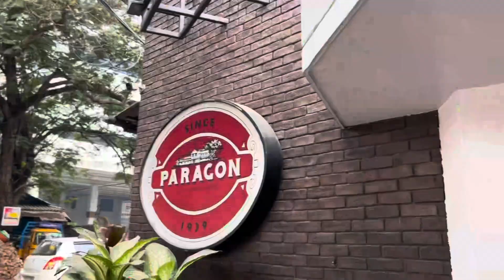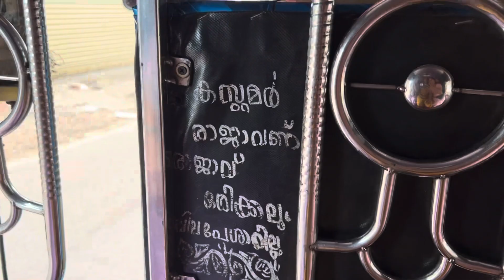ചേച്ചിയും കുട്ടികളും കോഴിക്കോട് വന്നപ്പോൾ 😍